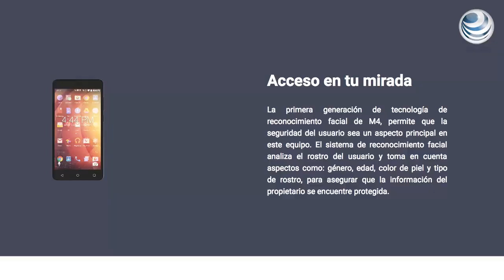Mexicana M4 va por gamers con smartphones de gama media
La firma mexicana de tecnología M4 y la empresa de origen taiwanés MediaTek presentaron los nuevos smartphones B2 y B3, que competirán con las grandes marcas en el mercado de gama media en México.